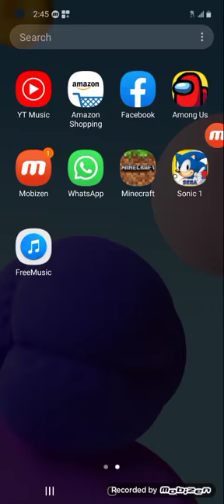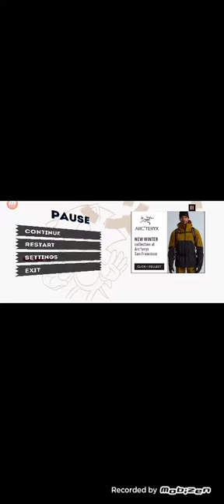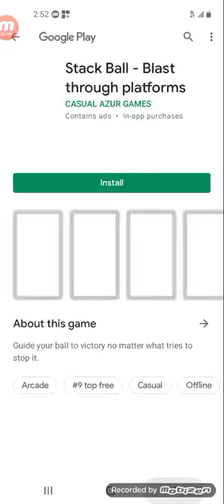playing sonic part 3 gameplay 3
sorry if you heard noise if this video gets 10 likes then we get a chaos emerald next part hope you enjoy the video